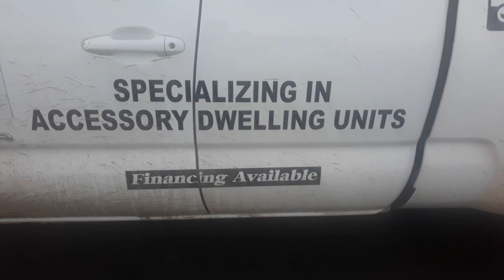ADU in 2020